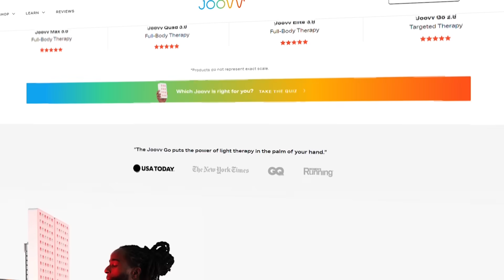What Happens To The Body When You Eat Olive Oil Everyday For 10 Days! | Dr. Mindy Pelz